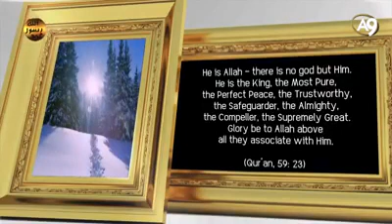The names of Allah Al Jabbar